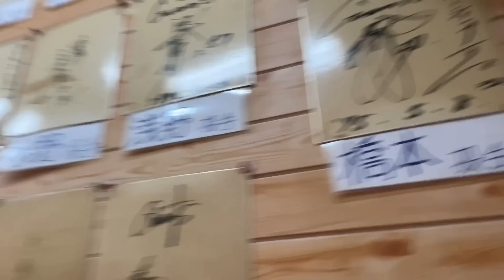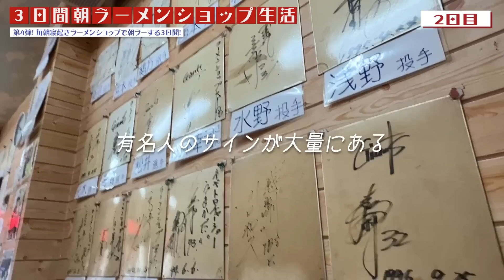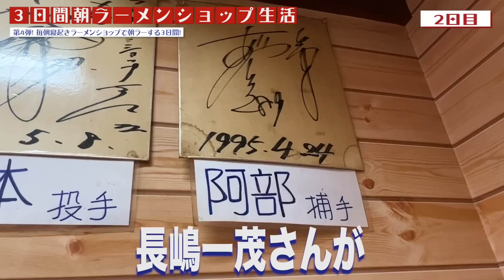【朝6時】3日間毎朝寝起きでラーメンショップ行ったら驚きの連続だったwww【飯テロ/とネギ丼】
第4弾のラーショ生活！
いつもありがとうございます！
第3回のラーショ生活